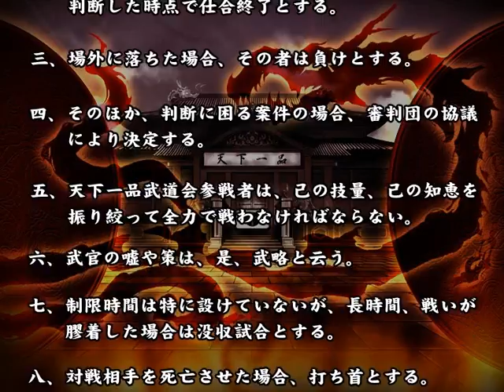[Closed Caption] Shin Koihime Musou - Moeshouden 027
Everyone's favorite character finally makes an appearance and casually drops an interesting revelation. But that aside...
Okay, so, this tournament consists of three events, so I can technically go view something else before starting second round. There were a lot of battles that I wanted to see and that they skipped. Especially Nanano fighting. But it was still pretty fun... especially Mao performing Croix's EX attack.

On the matter of Sengoku Koihime, I finished second story arc. It was good to the point that it makes all SKM combined pale in comparison. Kensuke kicks ass, casually seduces an epic girl, seduces another epic girl, deals with an idiot, deals with another idiot, pulls an epic save and gets a subordinate more loyal than anyone in Koihime. If anyone got to actually playing it with Visual Novel Reader, please tell me if it works properly for you.

So, yeah... with that in mind, I couldn't get too excited for this Moeshouden event, even though it's one of the good ones...